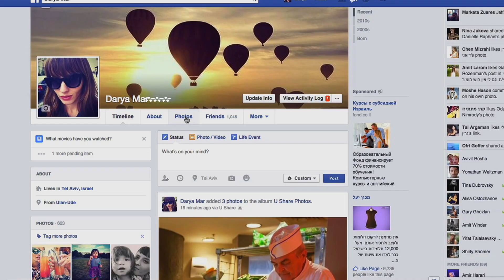המלון החברתי הראשון בישראל - איך זה עובד?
יו קורל ביץ' קלאב אילת הוא המלון הדיגיטלי הראשון בישראל המציע את
U Share
איך זה עובד? פשוט מאוד: מקבלים בצ'ק אין צמיד דיגיטלי, בעמדת הרישום בלובי מתאמים בינו לבין פרופיל הפייסבוק האישי שלכם ו... זהו! אתם יכולים להתחיל לשתף וליהנות מחופשה אולטרה מפנקת.